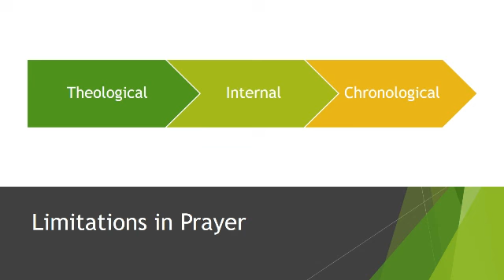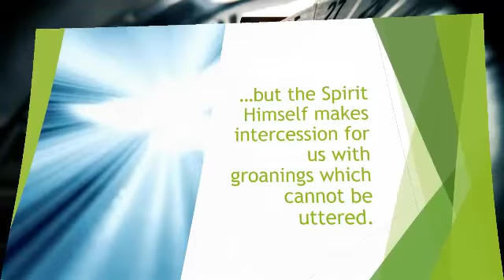Prayer Problems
There can be many hurdles for the Christian to have an effective prayer life.
Paul seems to sympathize with this challenge in Romans 8:26 when he writes:
“Likewise the Spirit also helps in our weaknesses.  For we do not know what we should pray for as we ought…”
Truly we have great limitations in prayer.
We have theological limitations – we are all learning more day by day  what the Bible has to say about the will and the plan of God.
We have internal limitations – We don’t know what is going on in every person’s soul and how to best pray for them in difficult times.
We have chronological limitations – we don’t know what is going to happen or what the Lord may be doing with any given situation or trial.
Fortunately for us the verse doesn’t end here!  It continues:
“…but the Spirit Himself makes intercession for us with groanings which cannot be uttered.”
So we can pray boldly and freely knowing that the Holy Spirit is constantly within us offering up exactly what is needed to our loving Father in Heaven…and that is great news!